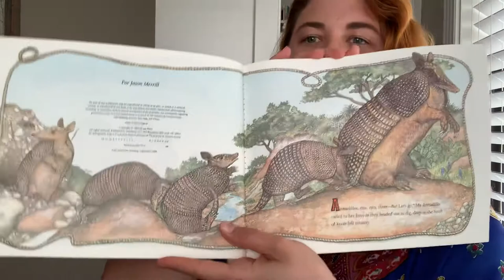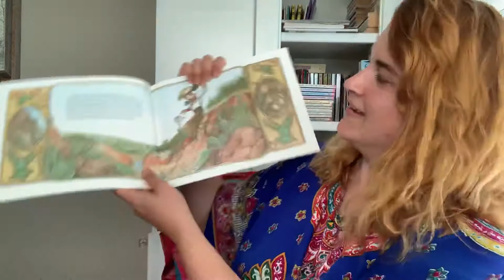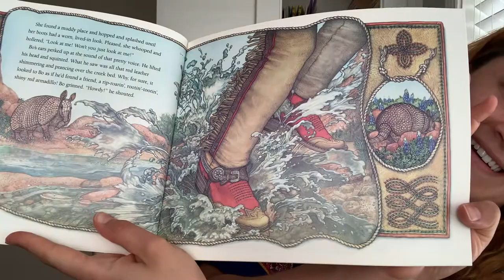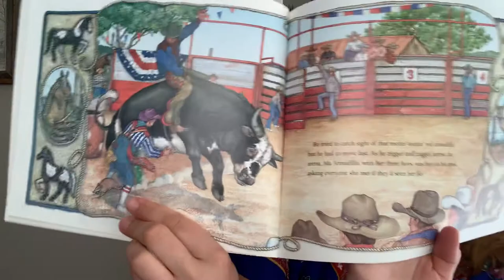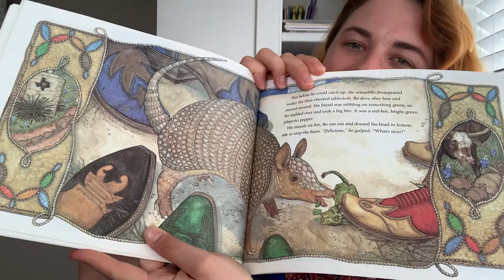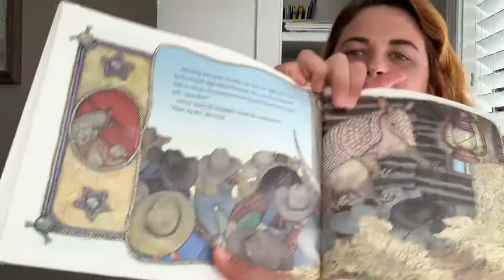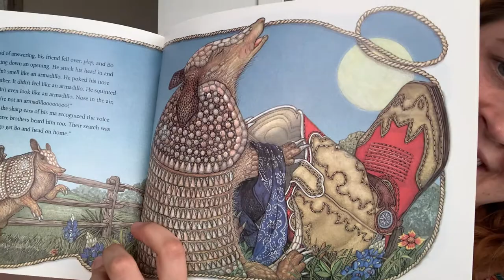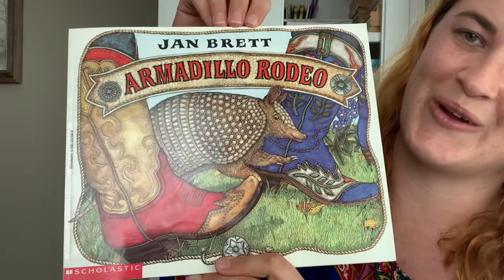Armadillo Rodeo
“Can armadillos really ride rodeo horses and eat Bar-B-Q?”